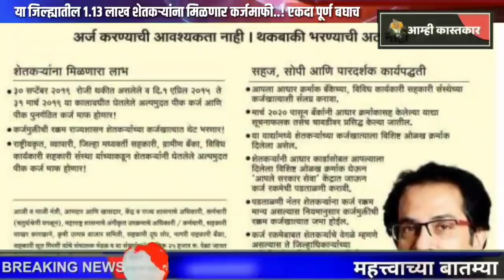या जिल्ह्यातील १.१३ लाख शेतकऱ्यांना कर्जमाफी | MJPSKY | Monday Weather | Karj Mafi News Today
खाजगी बँकांचे कर्ज माफ होणार का? Monday Weather Karj mafi news today | Mahatma Fule Karj Mafi Yojana

💌कर्जमाफीचा जिआर डाऊनलोड करण्यासाठी खालील लिंक ला क्लिक करा.

धन्यवाद😊